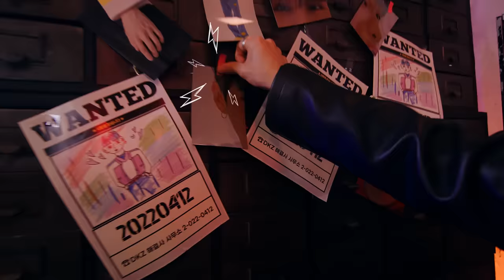[DKZ] '사랑도둑 (Cupid)' MV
DKZ 6th Single Album 'CHASE EPISODE 2. MAUM'